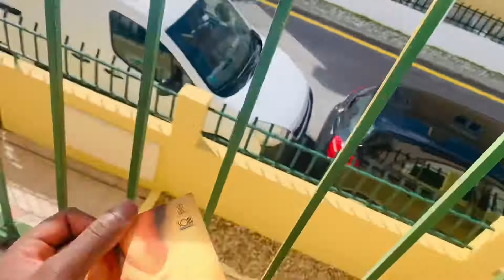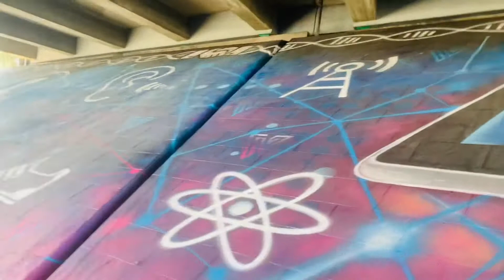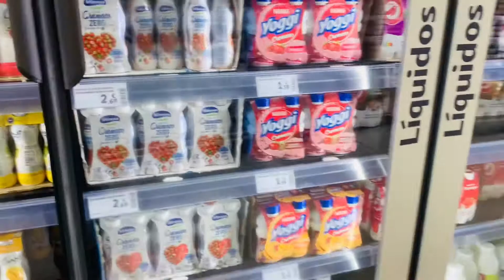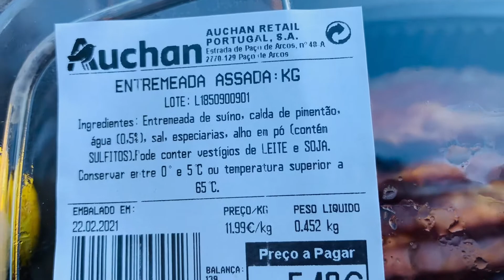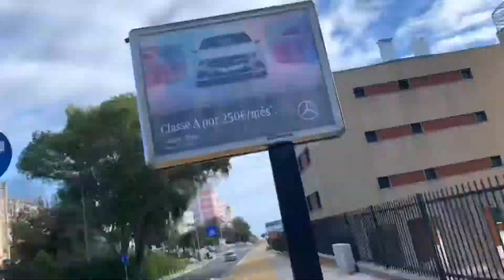Lockdown Life in Portugal 🇵🇹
Been in lockdown for about a month. Hopefully it will end soon.

Hope you enjoy the video. Got a lot more coming.

@ kevin.kake_